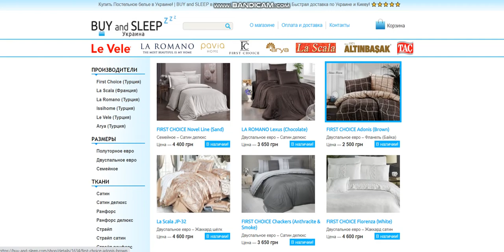Купити Постільну Білизну | BUY and SLEEP в Україні